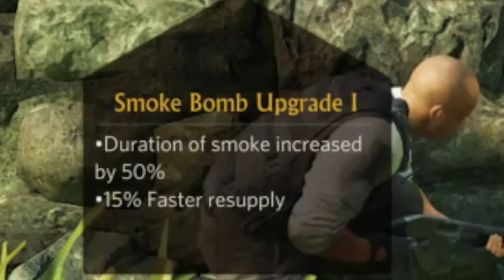Uncharted 4 Multiplayer Open Beta [ Charger Loadout ] #2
The Gaming Brilliant Thanking you from the bottom of my heart :)
I hope you will enjoy this video :3

LIKES___DESCRIPTION

TITLE
TITLE
TITLE